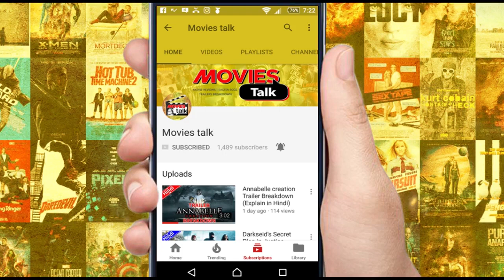Star wars The Last Jedi Box Office Collection [Explained In Hindi]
Hello friends aaj hum baat karne wale hai star wars the last jedi ke box office collection ke bare me to kya hai woh chaliye dekhte hai